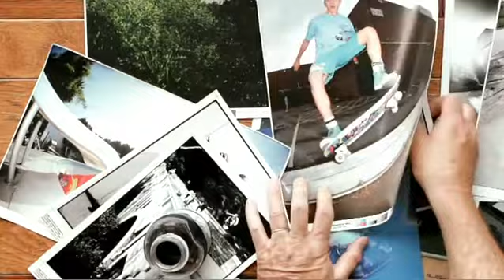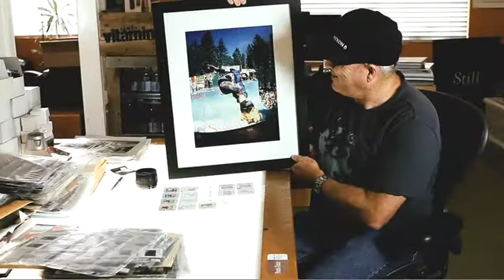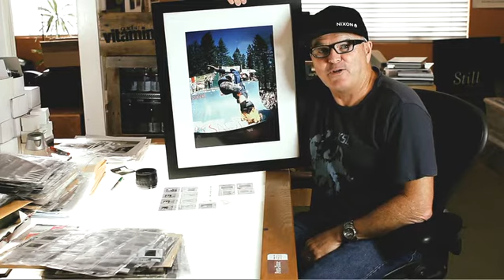Episode #8 Brittain's Vault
In this episode of Brittain's vault Grant brings us back to the Terror in Tahoe contest with a classic Lance Mountain shot.
TEXT: ED DOMINICK FILMED/EDITED: ED DOMINICK